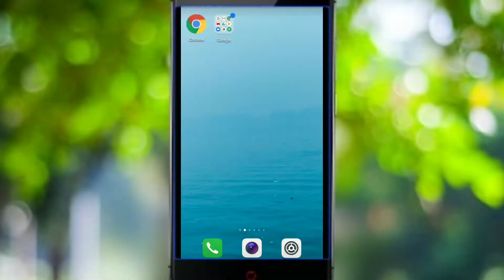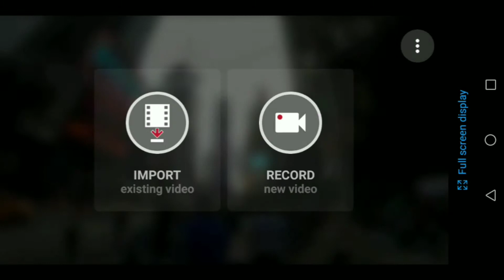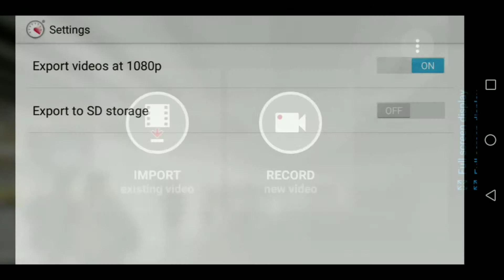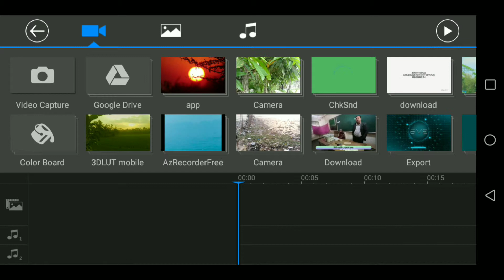How to Stabilise Your Video without gimbel.sohidul hasan shehab.mobile video editing tutorial bangla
How to Stabilise Your Video without gimbel.shaky footage
how to fix shaky footage
how to get smooth footage
how to shoot smooth footage
how to get steady footage
steady footage
shooting handheld
how to shoot handheld
handheld camera stabilizer
camera stabilizer
3 axis gimbal
slider
tripod
step up your filmmaking
make better videos
get better at shooting video
dslr tutorial
dslr video tutorial
film handheld
run and gun filmmaking
5
hasan video editaz
how to
camera stabilizer